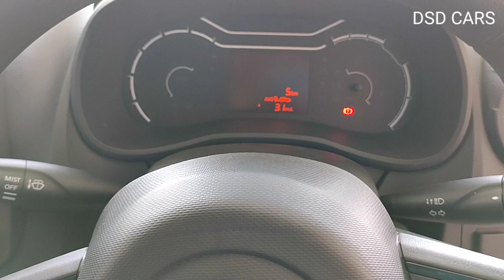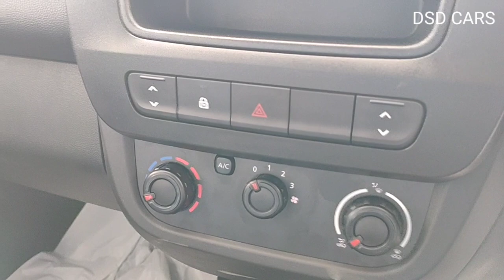2020 Renault Kwid BS6 2nd base model on road price features walk around review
in this video you are seeing the kwid pls watch the video till last

SHOWROOM - RENAULT BHIWANI
FOR BEST DEALS BHIWANI  AND NEAR BY
YOU CAN CONTACT- MR SANJU VERMA